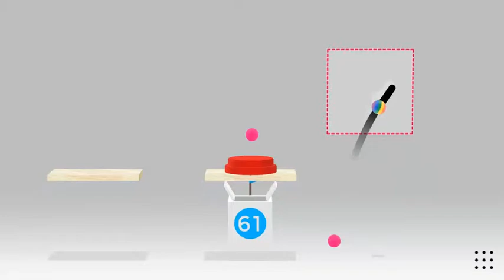Trick Shot level 61, ★Amazing★!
Video recorded with Everyplay. Download Trick Shot by Jonathan Topf on the App Store